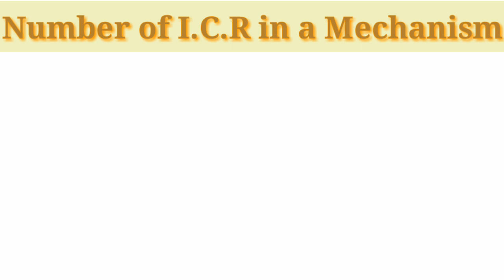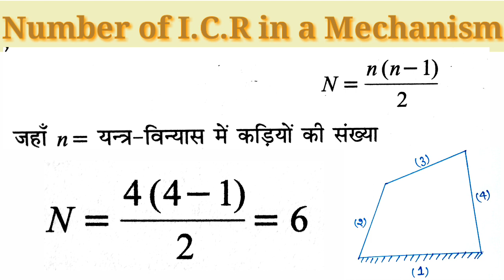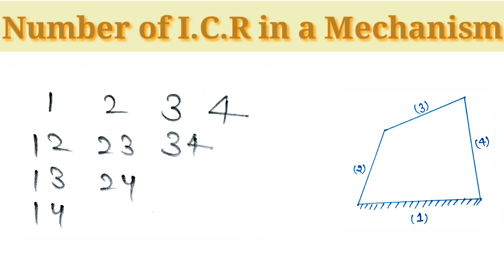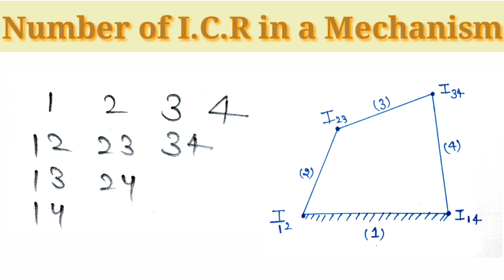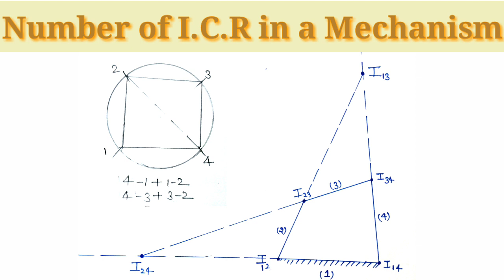I.C.R ( Instantaneous Centre of Rotation) Method #02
Topic :- I.C.R ( Instantaneous Centre of Rotation) Method #02

Friends aaj ki video mai apko   I.C.R ( Instantaneous Centre of Rotation) Method #02         explain kiya gya hai ...I Hope  ki apko pasand aayega...